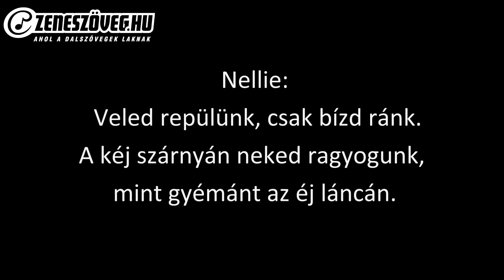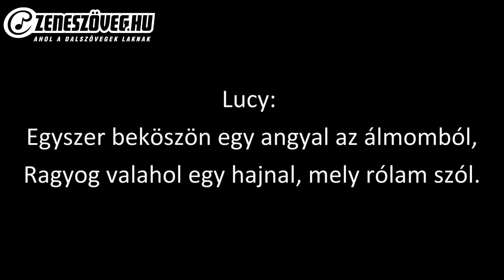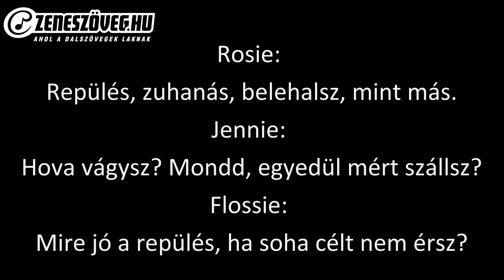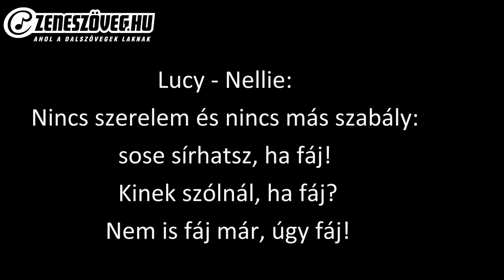Jekyll & Hyde - Sose sírhatsz, ha fáj (dalszöveg - lyrics video)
Dr. Jekyll és Mr. Hyde különös esete (eredeti angol címe Strange Case of Dr Jekyll and Mr Hyde) Robert Louis Stevenson skót regényíró 1886-ban megjelent regénye. A mű a 19. századi Londonban játszódik, ahol Utterson ügyvéd megpróbál utánajárni a furcsa eseményeknek, melyek összekötik barátját, a jó Dr. Jekyll orvost és tudóst, valamint a gonosz Mr. Hyde-ot.